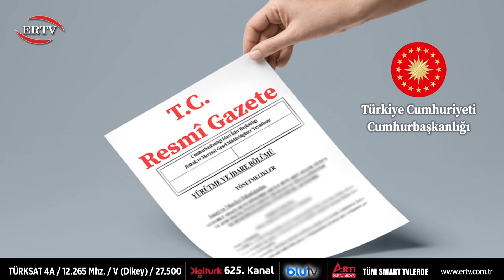DEPREMZEDELERE YERİNDE DÖNÜŞÜM İÇİN VERİLECEK HİBE VE KREDİ ESASLARI AÇIKLANDI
Çevre, Şehircilik ve İklim Değişikliği Bakanı Mehmet Özhaseki, deprem bölgesinde Yerinde Dönüşüm Kampanyası'nda hibe ve kredi miktarının konutlar için 750 bin TL'ye, iş yerleri için 400 bin TL'ye çıkarıldığını açıkladı. Yerinde dönüşüm için verilecek kredi ve hibelerin esasları açıklandı.